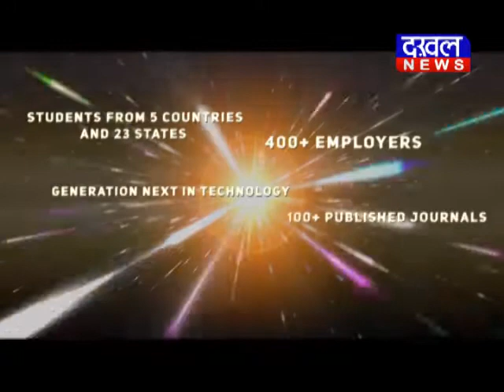टीकमगढ़- महिला की पूरे गांव के सामने बेरहमी से पिटाई Tikamgadh Video_Viral DAKHAL NEWS//